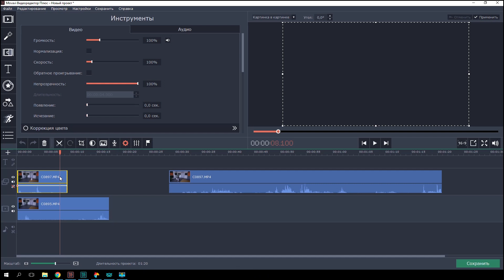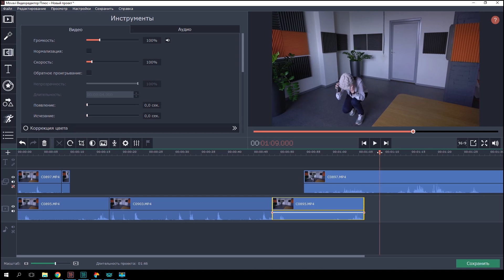Эффект исчезания или телепортации в видео. САМЫЙ ПРОСТОЙ СПОСОБ!)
Не знаете, где найти программу для монтажа с нужными эффектами? В Видеоредактор Movavi встроены все базовые эффекты и переходы.

Хочется чего-нибудь посложнее? Попробуйте видео-трюки знаменитого Зака Кинга! У нас есть новенький интереснейший выпуск на эту тему

КАК СОЗДАТЬ ЭФФЕКТ ИСЧЕЗАНИЯ В ВИДЕО

1. Снимите пустую комнату со штатива, а затем - ещё несколько действий без изменения положения камеры.

2. Откройте Видеоредактор Movavi.

3. Поместите клип с пустой комнатой на главный видеотрек, а клип с действием - на дополнительный.

4. Разрежьте клип на дополнительном треке на моменте, где объект должен исчезнуть.

5. Дважды кликните по нужному клипу и настройте плавность исчезания в меню выше, просто передвинув бегунок, например, на 1 секунду.

6. Если после исчезания вам необходимо создать появление объекта, то выберите нужный вам момент, отделите его ножницами и также настройте появление в меню выше.

Посмотрите ещё несколько полезных видео от Мовави Влога

У нас есть ещё один выпуск, посвящённый монтажу в стиле Зака Кинга. Узнайте, как сделать веселое новогоднее видео, как у него

Долли-зум - ещё один интересный приём, который вы можете использовать в своих видео. Узнайте больше в этом видео

Если вы не понимаете, как создать красивый плавный слоу-мо, то мы можем вам в этом помочь! Посмотрите этот туториал